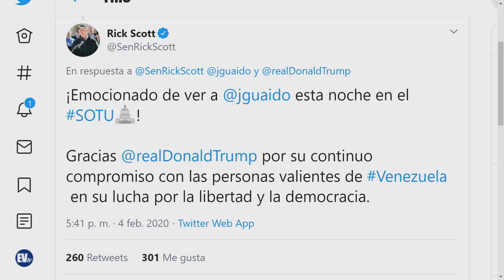¡Es un hecho! Trump recibe a Guaidó - Dígalo Aquí EVTV - 02/04/20 Seg 1